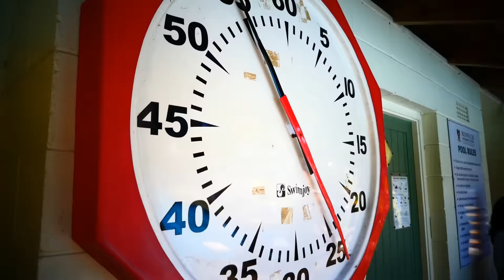MHJC Swimming Sports 2017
Mission Heights Junior College held its swimming sports in March 2017. Here are the highlights from the event.